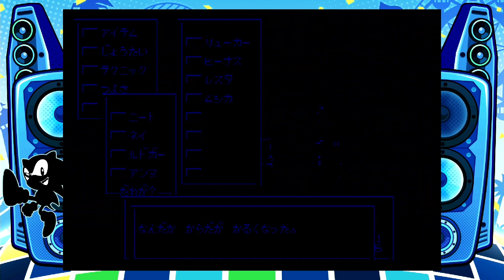（MD）ファンタシースターII ～還らざる時の終わりに～ #5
再生リスト

ストーリー
前作『ファンタシースター』から1000年後。マザーブレインと呼ばれる巨大コンピュータによる管理のもと、アルゴル太陽系は繁栄を極め、人々は豊かな生活を送っていた。
そんなあるとき、アルゴル太陽系第2惑星・モタビアの各地でバイオモンスターが大量発生し人々を脅かすようになる。
州政府のエージェントであるユーシスは、異変を解決すべく、義理の妹ネイを連れて旅に出るのだった。